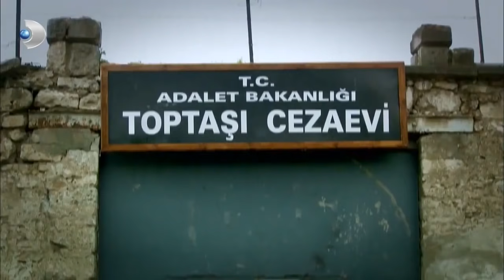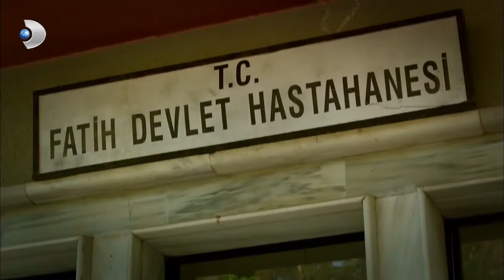على مر الزمان الحلقة - 174 كاملة (مدبلجة بالعربية )